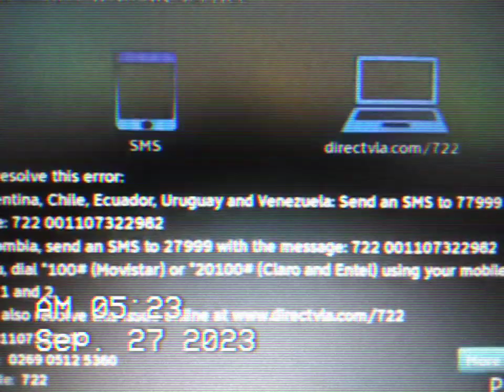DIRECTV KET PBS IN FORT KNOX KY